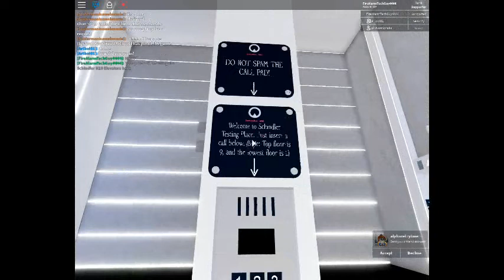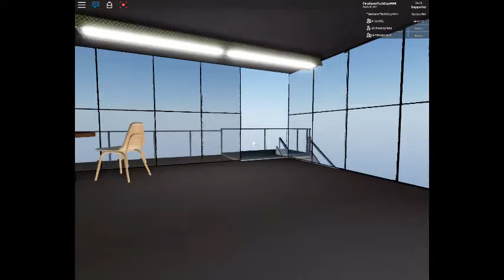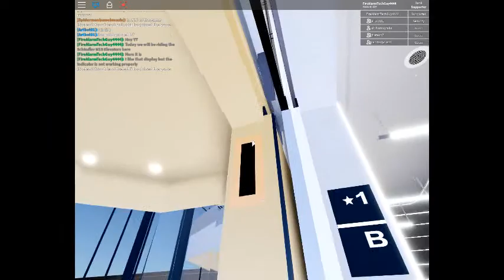Schindler Miconic 10 elevators at M10 Testing place in ROBLOX